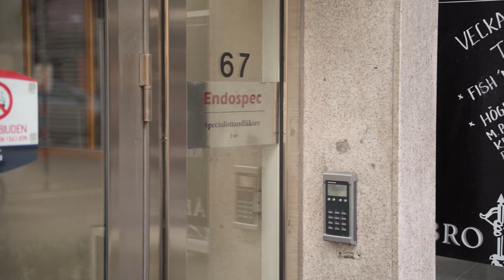(NO) SendoSeal MTA | Olle Henningsson & Johan Ohlin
SendoSeal MTA er et forseglingsmateriale for rotkanal som er utformet for å forsegle rotkanalen permanent. Rotkanalsealern er biokompatibelt og MTA-basert, noe som betyr at det stivner i kontakt med fuktighet i rotkanalen. Det stivner i utgangspunktet på 12 minutter.